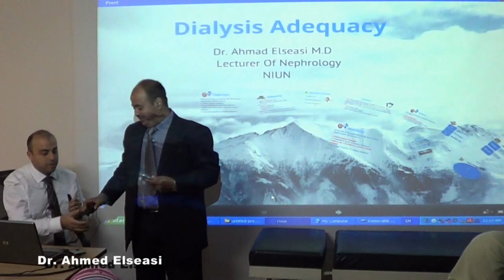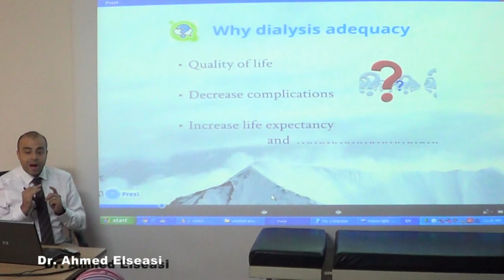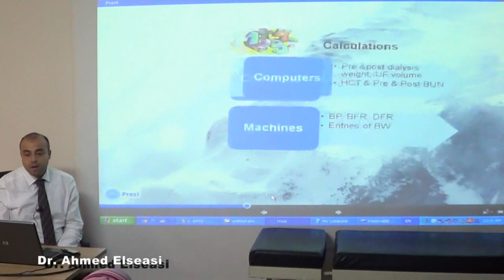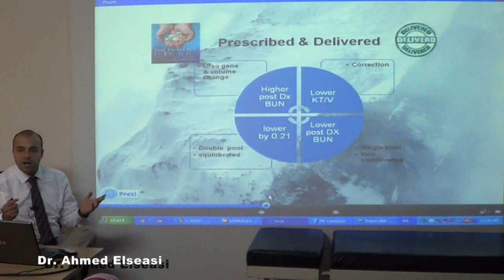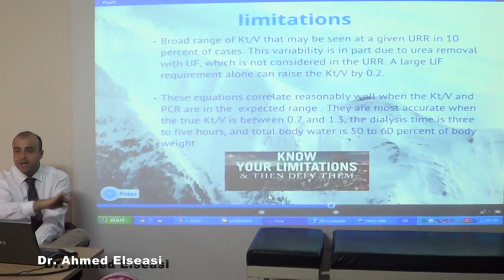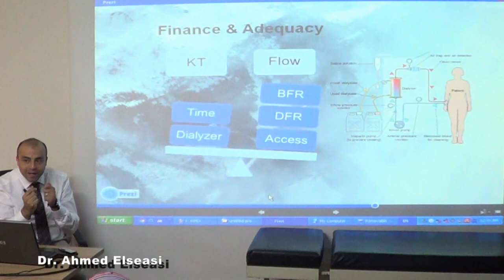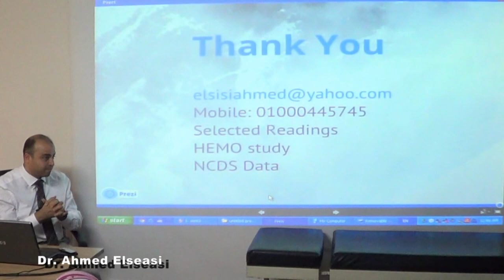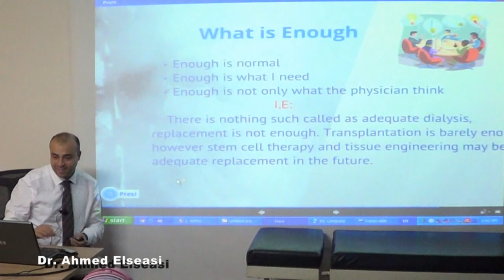3rd esnt Dialysis Adequacy Dr Ahmad elsisi